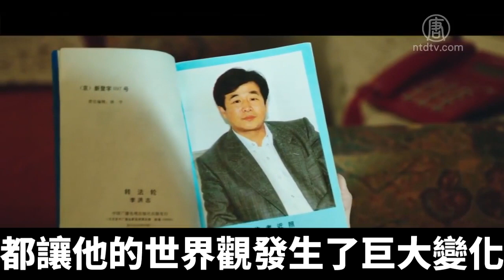禁片《為你而來》第一部：走上天安門｜@NTDAPTV ｜20200803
新唐人電視臺和新境界影視公司聯合製作的電影《為你而來》第一部，講述了在中國大陸的一個東北青年，如何從一個橫行霸道的街頭混混，變成修心向善的修煉人的故事。